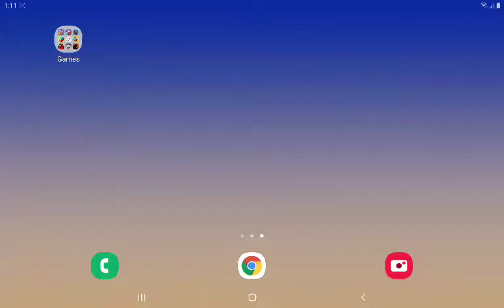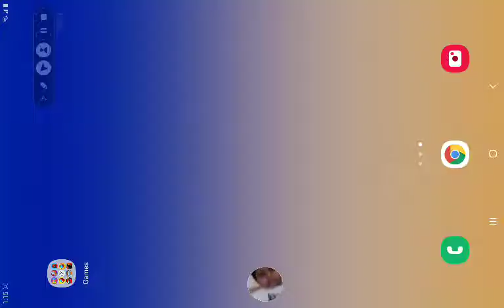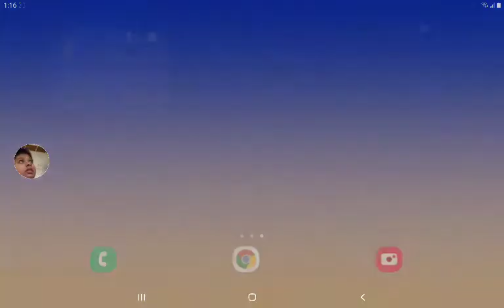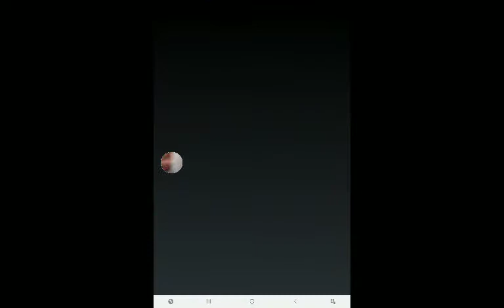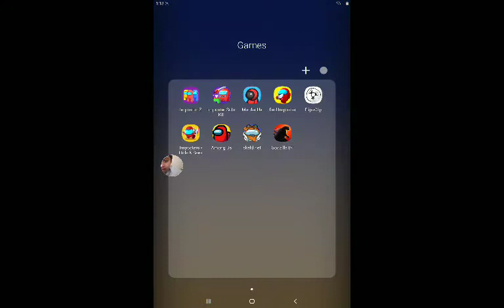PART 2 GAME REVIEW!!